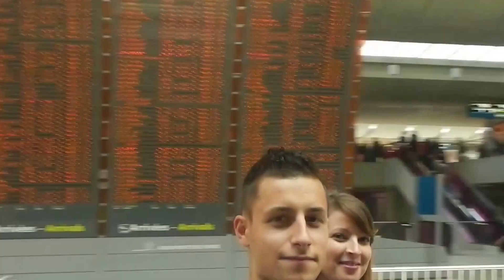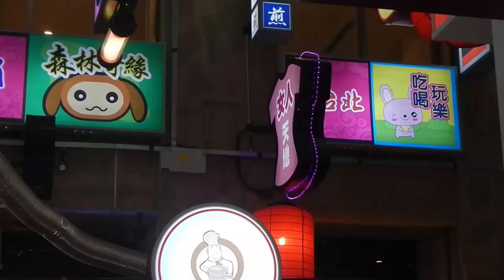Malaysia Road Trip 2013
Our 3 Weeks Road Trip in Malaysia
Captured by Nikon Coolpix AW100

Visited places are the following:
- Kuala Lumpur
- Malacca
- Taman Negara National Park
- Cameron Highlands
- Pulau Besar (Mersing)
- Pulau Tioman
- Dubaï